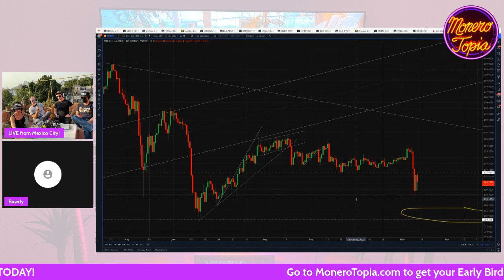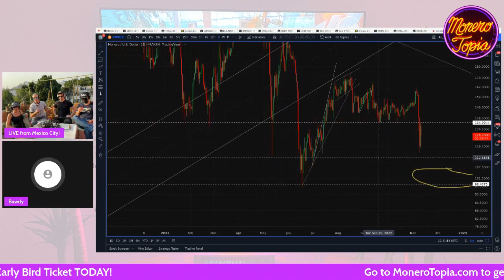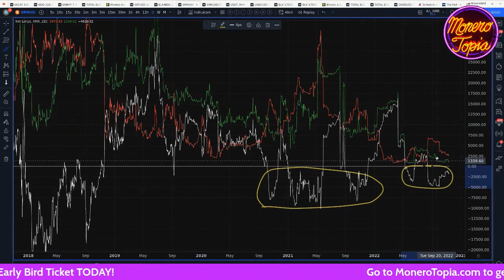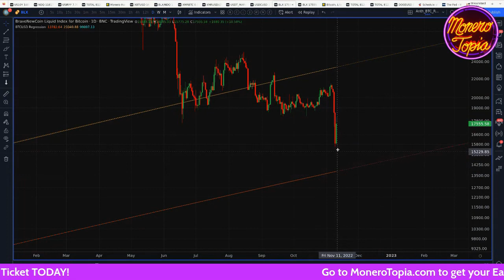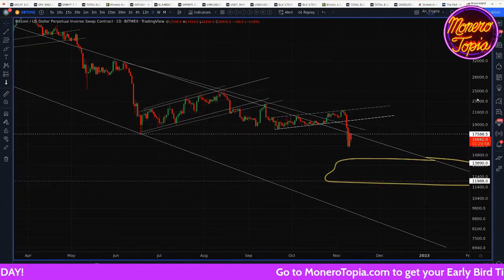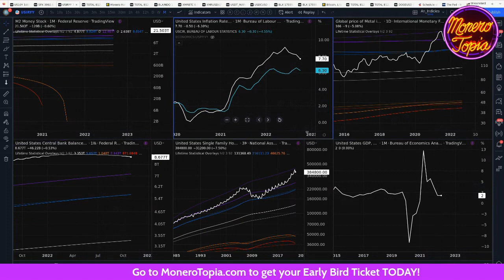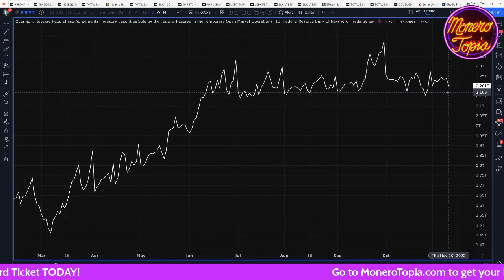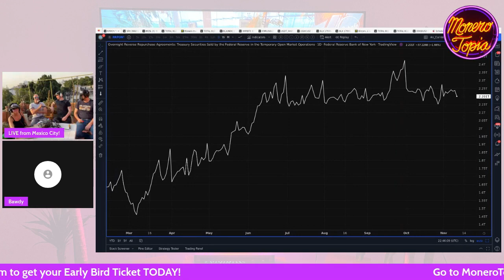Capitulation Started with FTX. Who Will End It? - Monero Weekly Price Report Epi #91 (Nov 11, 22)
Price Report w/bawdyanarchist - Monerotopia XMR Weekly Price Report Epi #91 (Nov 11, 22)